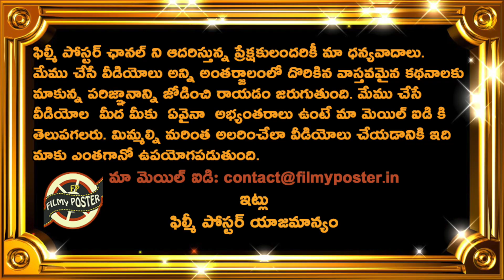Dasun Shanaka Comments On Sri Lanka Win Against India|IND vs SL 2nd T20 Latest Updates|Filmy Poster